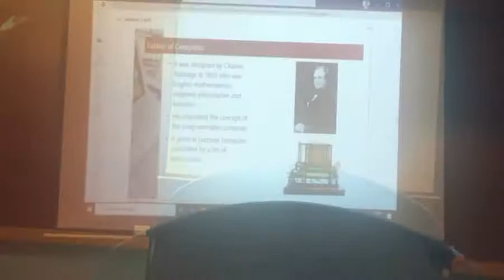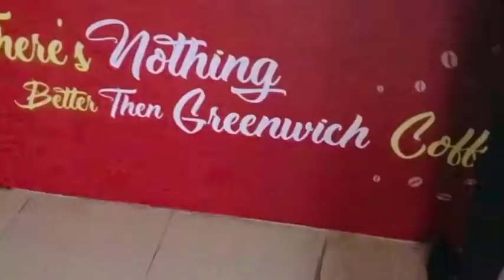First Day Of University | Greenwich | Vlog 10